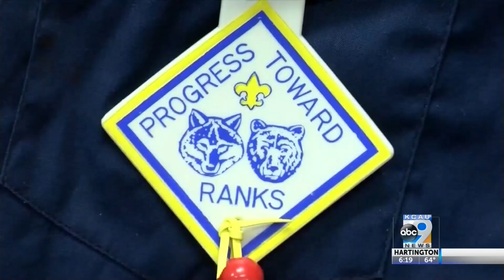Boy Scout Troop for Kids with Special Needs